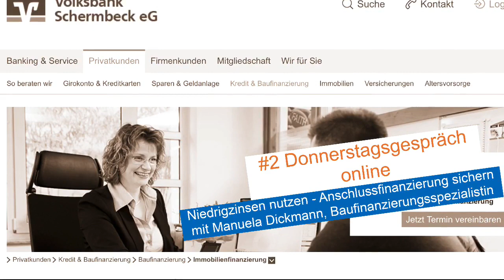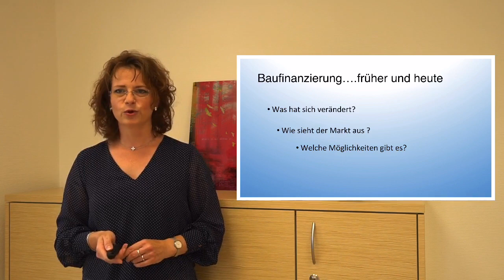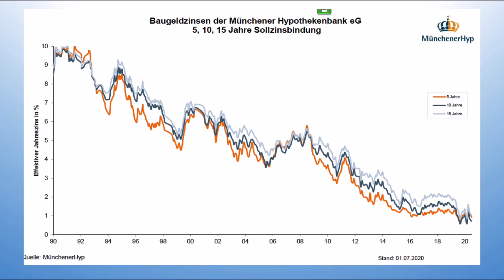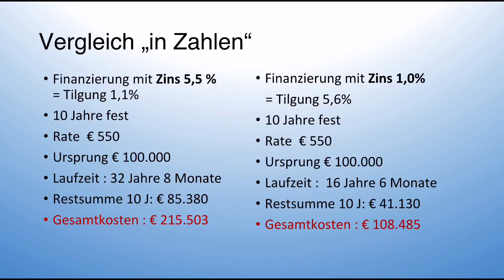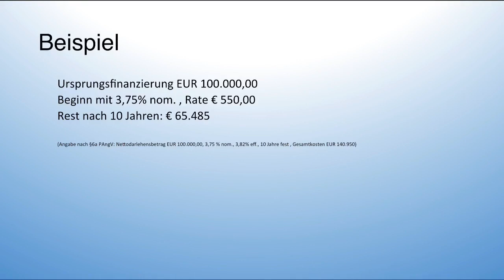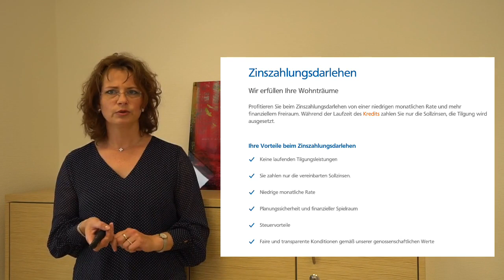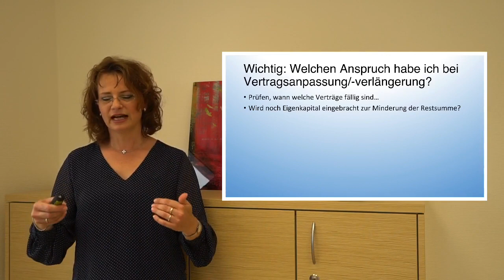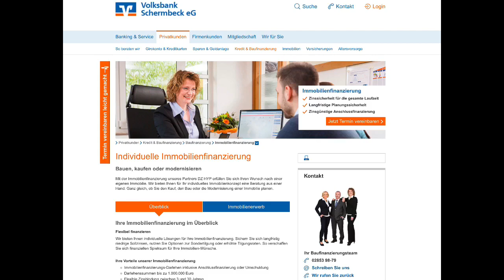#2 Donnerstagsgespräch online: Niedrigzinsen nutzen - Tipps für die richtige Anschlussfinanzierung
Unsere Baufinanzierungsspezialistin Manuela Dickmann gibt in diesem Video Tipps und Informationen für die Anschlussfinanzierung.